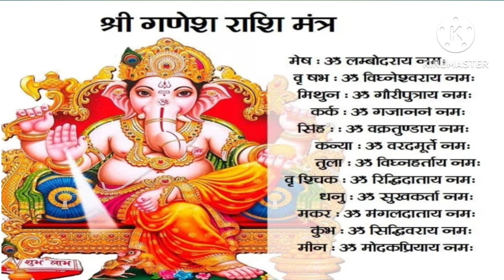17 September तक शादी का महाउपाय गणपति को करें ये चीजें अर्पित मनचाहा जीवन साथी मिलेगा|Shadi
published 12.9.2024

7 सितंबर गणेश चतुर्थी पर करें शीघ्र विवाह का अचूक उपाय जल्दी शादी होगी|Jaldi Shadi Ke Upay

Releted keywords
भाद्रपद 2024
गणेश जन्मोत्सव 2024
भाद्रपद ganeshotsav Anant chaturdashi 2024
श्री गणेश चतुर्थी पर पीले चावल का उपाय जल्दी शादी के लिए
17 September bhaderpad Anant chaturdashi 2024
Bhaderpad ka Ganesh chaturthi vrat  2024
गणेश चतुर्थी व्रत में करें शीघ्र विवाह के उपाय
7 सितम्बर शनिवार गणेश चतुर्थी व्रत में करें जल्दी शादी के उपाय
सुपारी का उपाय
पीले चावल का उपाय
पान के पत्ते का उपाय
चने की दाल का उपाय
हल्दी के उपाय जल्दी शादी के लिए
गुरुवार के उपाय जल्दी शादी के लिए
तुलसी के पत्तों का उपाय
सूखी लाल मिर्च के उपाय जल्दी शादी के लिए
काली मिर्च से करें जल्दी शादी का उपाय
लौंग से करें उपाय शीघ्र विवाह योग बनेगा
तेजपत्ता से करें शीघ्र विवाह हेतु उपाय
कपूर से करें शीघ्र विवाह के उपाय
लौंग से करें जल्दी शादी के उपाय
शीघ्र विवाह के अचूक उपाय
 विवाह  में देरी दूर करने के उपाय बताओ
Remedies for late marriage
शादी के टोटके
विवाह के टोटके
विवाह जल्दी होने के उपाय बताएं
जल्दी विवाह के उपाय
विवाह में देरी दूर करने के अचूक उपाय बताओ
शीघ्र विवाह के लिए क्या उपाय करें
jaldi vivah hone Ke upay in hindi

Is video mein bataya gaya hai ki jinka vivah hone mein smsya aa rhi he unhe shadi ke upay kase Karene chahiye